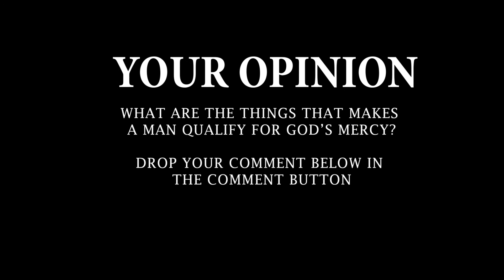IS THIS MERCY? - (Latest movie) 2020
What actually makes a man to obtain God's mercy? Is it MERIT, AGE or RELIGION. This film sets that question. Watch till the end, it will stir you into prayer.

Don't forget to drop your comment on your PUBLIC OPINION - WHAT ARE THE THINGS THAT MAKES A MAN QUALIFY FOR GOD'S MERCY.

Thanks